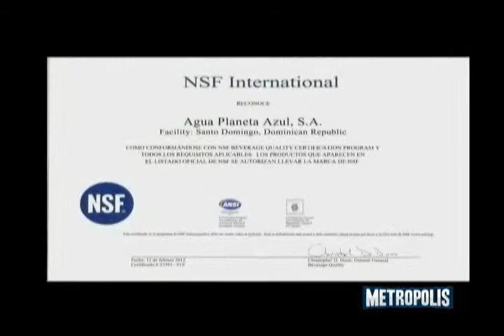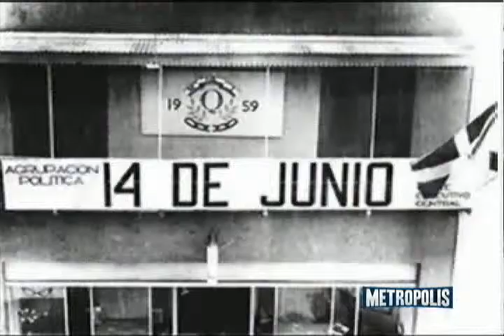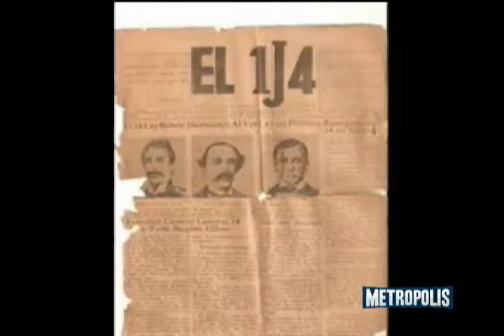METROPOLIS 50 ANIVERSARIO MUERTE DE MANOLO TAVAREZ